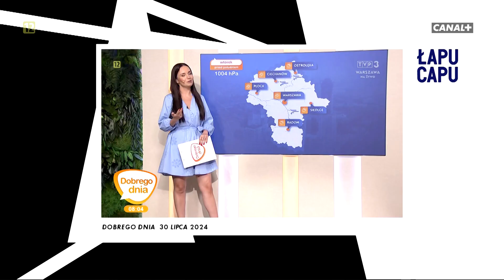Canal+ 1 - Łapu Capu (31 lipca 2024)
Nie miałem prądu o godzinie 17:30, więc zgrałem wydanie w innej stacji.